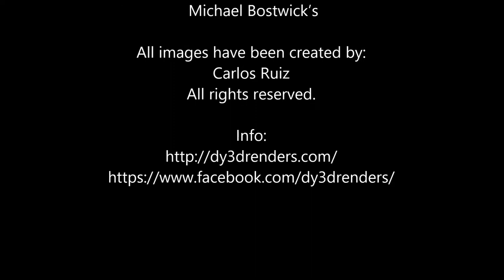Dy3DRenders Portfolio part II 2017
Dy3DRenders / Video Portfolio part II (Landscapes & Environment Nature). All images have been created With Vue 8 Software,  by Carlos Ruiz.
Music theme by:  Michael Bostwick’s / P C III ( Pipe Choir Three)